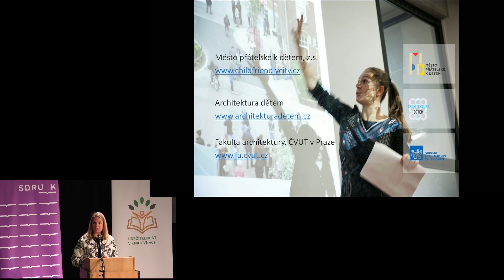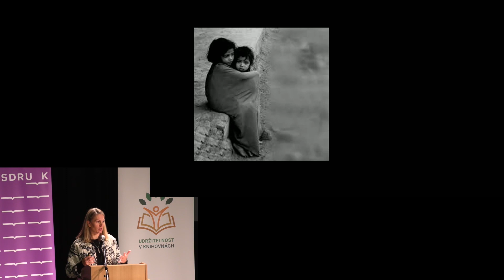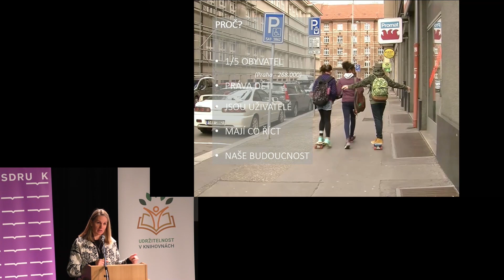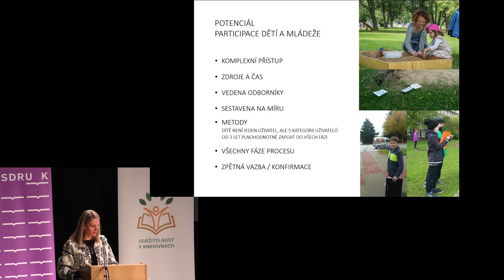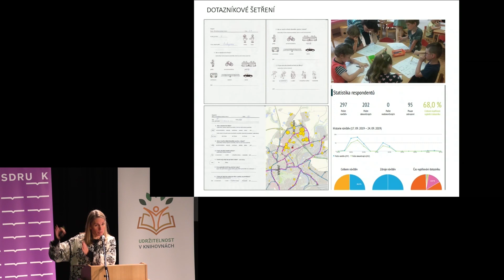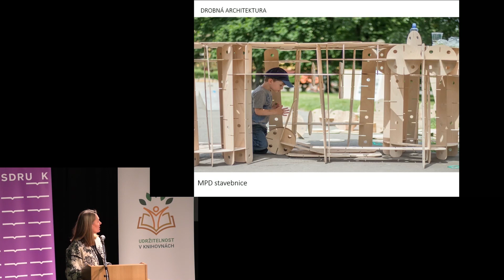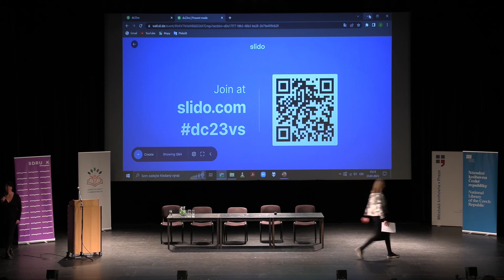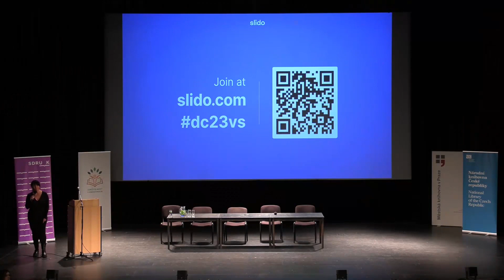Child-friendly city (Město přátelské dětem, CZ dab, EN tit)/Mirjana Petrik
Participation is gradually becoming a commonplace part of the design and planning of the built environment and public space in today's towns and cities. And while participation has many benefits and is proving itself in practice, participation with children and youth is not nearly as widespread and practiced, and their role in improving our cities remains significantly undervalued. Children and young people are an important group of end-users of the city and the environment they grow up in and the extent to which they are involved in decision-making and planning for the area in which they live influences their relationship with the city and their future decisions. It is not only for this reason that child and youth participation plays a crucial role in the context of cities that want to be child-friendly.
Mirjana Petrik is an architect, founder, and president of the non-profit organization Child-Friendly City, z.s., which connects public administration, professionals, and young citizens in projects focused on urban planning, education, and participation of children and youth. She is involved in participatory projects aimed at improving the urban environment and is an expert in child and youth participation. She is a lecturer at the Faculty of Architecture, CTU in Prague, where she also conducts research projects on sustainable urban planning. Co-founder of the online platform Architecture for Children where she organizes the annual international conference Architecture for Children.
Participace se postupně stává samozřejmou součástí navrhování a plánovaní vystavěného prostředí a veřejného prostoru dnešních obcí a měst. A přestože má participace mnoho výhod a osvědčuje se v praxi, participace s dětmi a mládeží není zdaleka tak rozšířena a uplatňována a jejich role ve zlepšování našich měst zůstává výrazně podhodnocená. Děti a mládež tvoří významnou skupinu konečných uživatelů města a to, v jakém prostředí vyrůstají a do jaké míry jsou zapojovány do rozhodování a plánování lokality, ve které žijí, ovlivňuje jejich vztah k městu a jejich budoucí rozhodnutí. Nejen z tohoto důvodu hraje participace dětí a mládeže v kontextu měst, která chtějí být přátelská k dětem, zásadní roli.
Mirjana Petrik je architektka, zakladatelka a předsedkyně neziskové organizace Město přátelské k dětem, z.s., který propojuje veřejnou správu, odborníky a mladé občany v projektech zaměřených na městské plánování, vzdělávání a participaci dětí a mládeže. Zabývá se participativními projekty zaměřenými na zkvalitňování městského prostředí, je odbornicí na participaci dětí a mládeže. Přednáší na Fakultě Architektury, ČVUT v Praze, kde zároveň vede výzkumné projekty zaměřené na problematiku plánování udržitelných měst. Spoluzakladatelka online platformy Architektura dětem v rámci které organizuje každoroční mezinárodní konference Architektura dětem.